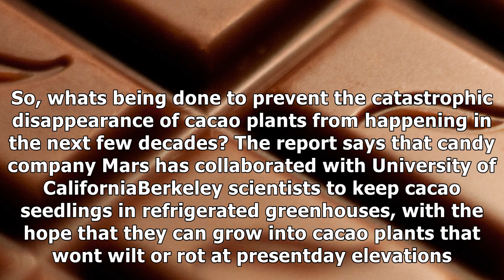Chocolate to go extinct by 2050, but scientists are here to save the day